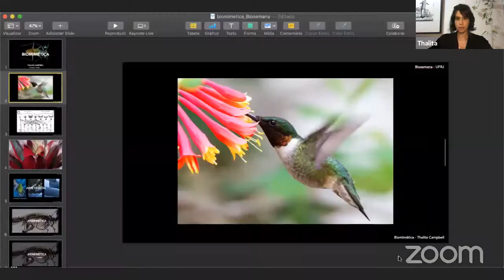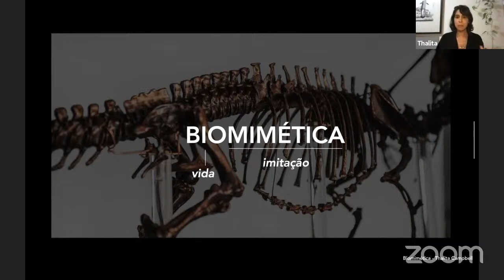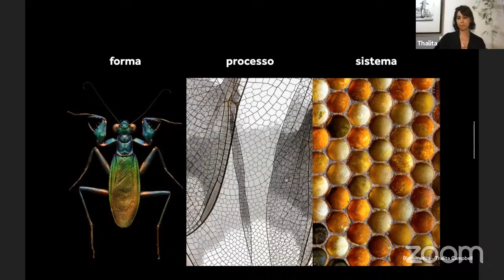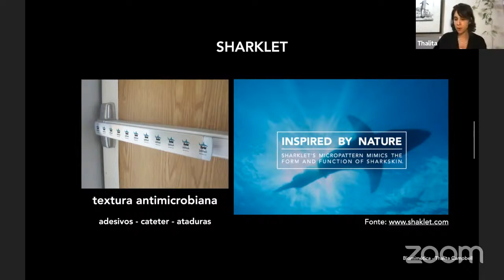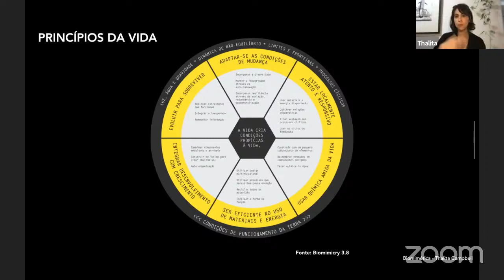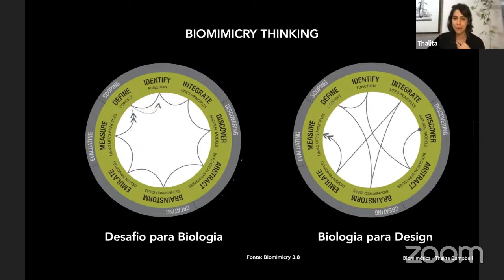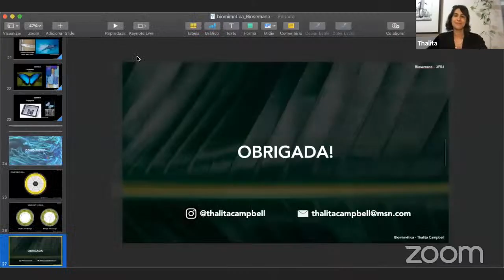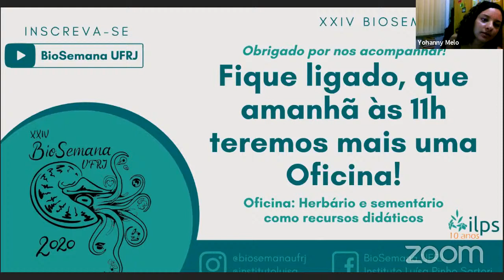Profissão biólogo: Biomimética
E aí, vocês e estão animados com a XXIV BioSemana UFRJ com seu primeiro modelo virtual?
A nossa primeira edição virtual da BioSemana UFRJ, que teve início na segunda feira (20/07) irá durar até sábado (25/07).

Essa é pros atuais e futuros biólogos que querem atuar em outras áreas além da licenciatura e academia! O tema do nosso espaço Profissão Biólogo da XXIV BioSemana vai ser "Biomimética"!
A nossa palestrante será a Ms. Thalita do Valle Campbell! Ela se graduou em Ciências Biológicas pela Universidade Federal do Rio de Janeiro e possui mestrado em Design pela Pontifícia Universidade Católica do Rio de Janeiro na área de Ecodesign. Possui experiência profissional na área de Biomimética, Ecoinovação e Ecodesign.

Mas o que é a Biomimética??
A biomimética é uma área da ciência que tem por objetivo o estudo das estruturas biológicas e das suas funções, procurando aprender com a natureza, suas estratégias e soluções, e utilizar esse conhecimento em diferentes domínios da ciência.

E o nosso Profissão Biólogo, que espaço é esse??
O Profissão Biólogo veio para atender à necessidade dos futuros biólogos e responder muitas de suas questões como: "Onde eu, biólogo, posso exercer minha função? Qual seria meu papel? Como é o mercado de trabalho na área em que pretendo me formar?". É através desses questionamentos que gostaríamos de mostrar as possibilidades que nos rodeiam além do magistério e da área acadêmica.

Interessante, né? Não se esqueçam de que, para que vocês possam realizar perguntas após as palestras, é necessário que tenham uma conta Google ativa e que estejam logados nesta pelo Youtube no momento da palestra!

Fiquem ligados para mais informações e até breve!!

 para não perder a programação!

Visite o nosso site para mais informações sobre os projetos e as nossas atrações!